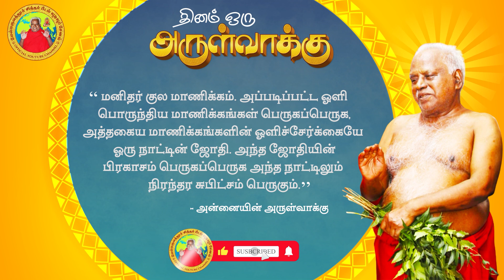நாட்டில் சுபிட்சம் பெருக... |11-01-2021 | தினம் ஒரு அருள்வாக்கு